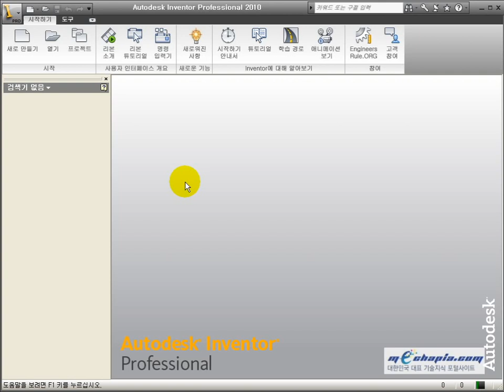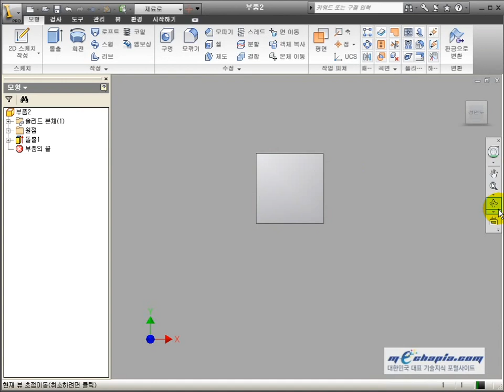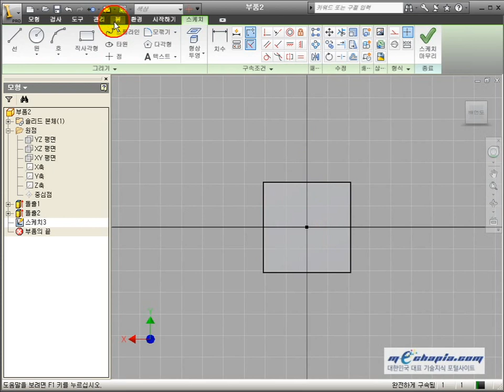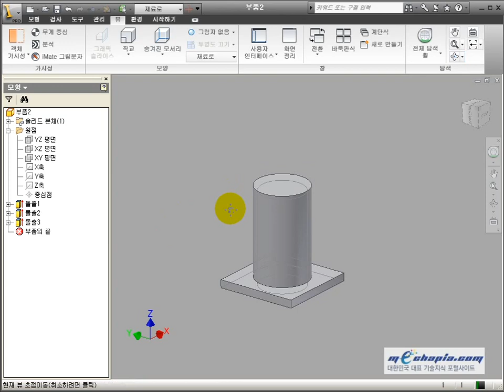[메카피아] 전산응용기계제도기능사 실기 동영상 강좌 - 3-6 본체(1)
메카피아 발매한 전산응용기계제도기능사 3D 실기 모델링 도면집 & 동영상 강좌 DVD의 소개 영상입니다.